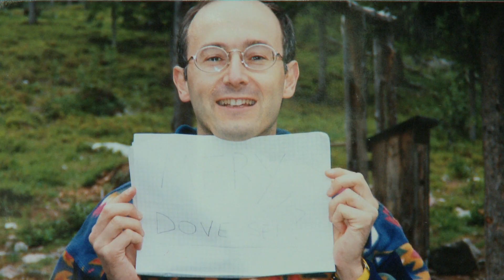Lei è mio marito di Annamaria Gallone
Italia | 2013 | 50 min

Italia | 2013 | 25 min

In concorso alla VII edizione dell'Ecologico International Film Festival nella sezione "Italian Film Competition"